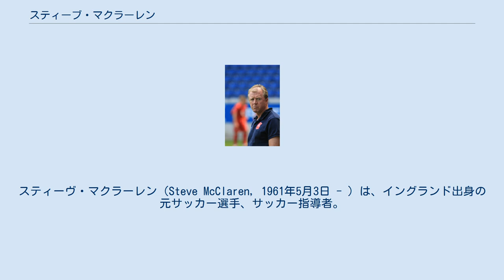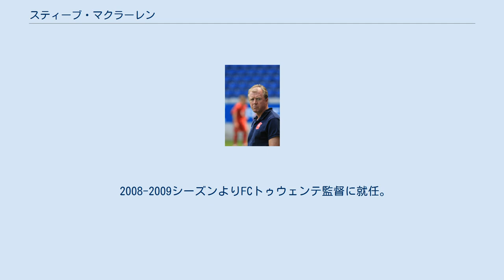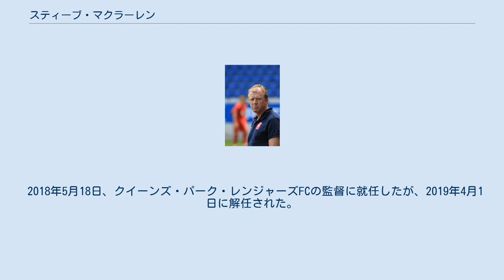スティーブ・マクラーレン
オックスフォード・ユナイテッドFCの選手
スティーヴ・マクラーレン（Steve McClaren, 1961年5月3日 - ）は、イングランド出身の元サッカー選手、サッカー指導者。
 主に下部リーグで選手としてプレーしていたが、故障のために引退した後、指導者としての道を歩み始めた。
オックスフォードやダービーといったかつて選手として所属していたチームのコーチを務め、1999年にアレックス・ファーガソン率いるマンチェスター・ユナイテッドのアシスタントコーチとして招かれ、チームの全盛期を支えた。
 この時の経験が後のコーチングに影響を与えていると言われる。
 その後、2000年からはスヴェン・ゴラン・エリクソン監督の下でイングランド代表コーチを務め、翌年からはミドルスブラの監督に就任。
2003-04シーズンのフットボールリーグカップではクラブ創設以来初のタイトルをもたらし、2005-06シーズンのUEFAカップでは決勝に導いた。
 2006年、ドイツW杯終了後にエリクソン監督の後を引き継ぐ形でイングランド代表監督に就任。
しかし、イングランド代表が結果を出せず、敗戦が続いたことから、マクラーレンの代表監督としての力量に疑問を持つ声も多かった。
ついにはユーロ2008予選敗退となったことを受け、イングランドサッカー協会（FA）により代表監督を解任された。
 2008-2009シーズンよりFCトゥウェンテ監督に就任。
選手時代を含めてもイングランド外では初の仕事となる。
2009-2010シーズン、チームにクラブ創設以来初となるリーグ優勝をもたらすと、それを置き土産に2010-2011シーズンより前年王者ながら8位と低迷したVfLヴォルフスブルクの監督に就任。
しかし成績不振により2011年2月に解任された。
 2012年1月6日にFCトゥウェンテの監督に復帰することが発表された。
しかし前回の時のような結果を残すことが出来ず、2013年2月26日に成績不振を理由に辞任した。
 2013年7月、クイーンズ・パーク・レンジャーズFCのコーチに就任。
 2015年6月10日、ニューカッスル・ユナイテッドFCの監督に就任したが、低迷し、2016年3月12日に解任された。
 2018年5月18日、クイーンズ・パーク・レンジャーズFCの監督に就任したが、2019年4月1日に解任された。